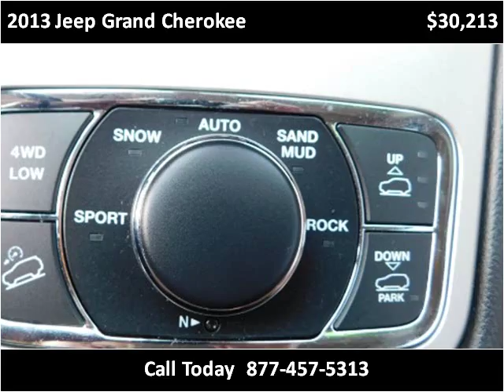2013 Jeep Grand Cherokee Used Cars Ellington CT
This 2013 Jeep Grand Cherokee is available from Lee's Auto Ranch.